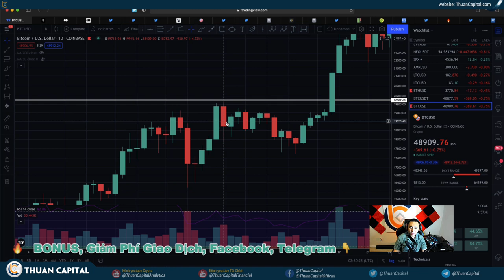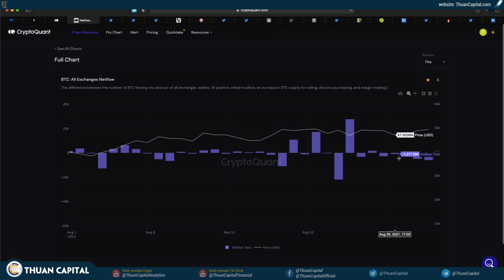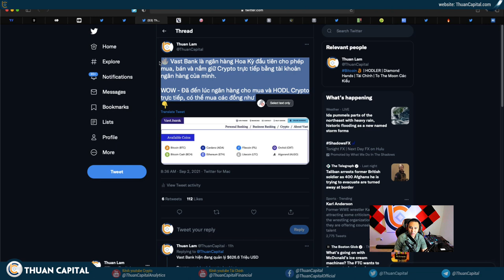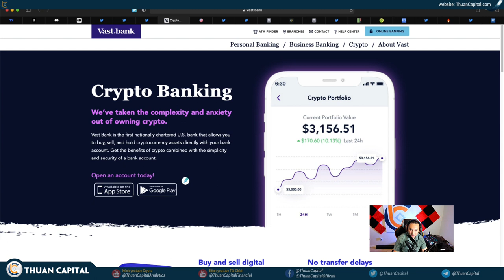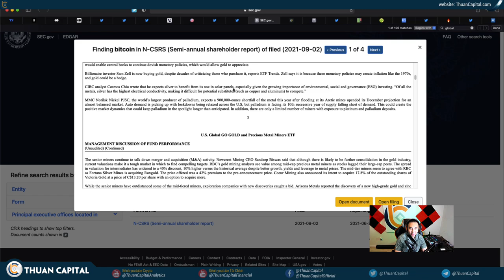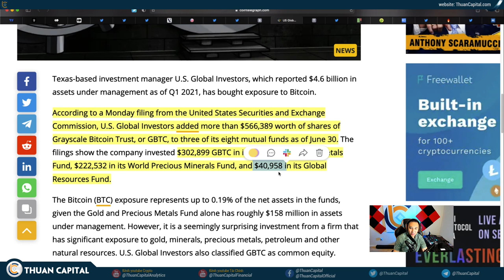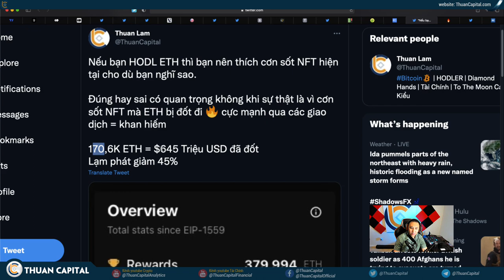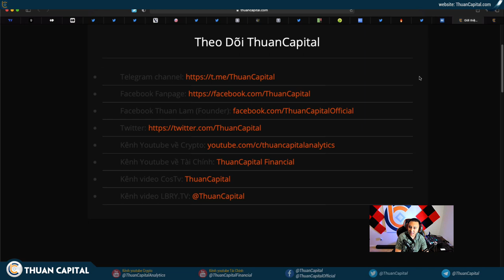1137 - BIG NEWS! Ngân Hàng, Tổ Chức Đầu Tư Chấp Nhận Crypto!!!